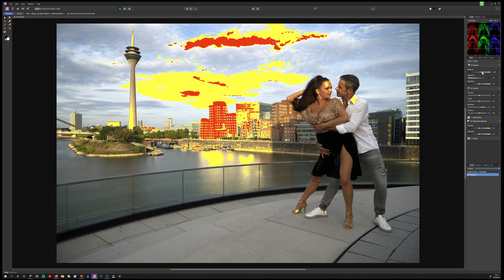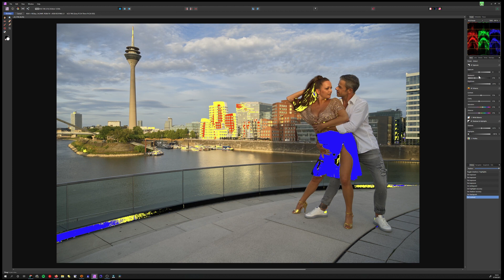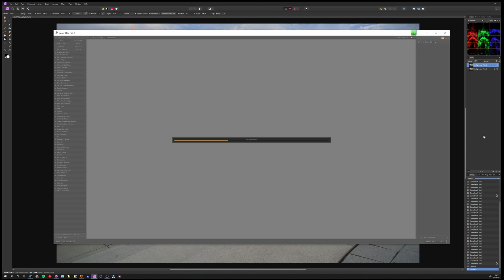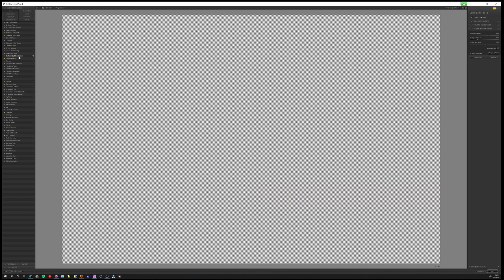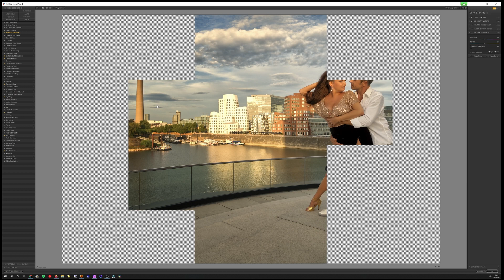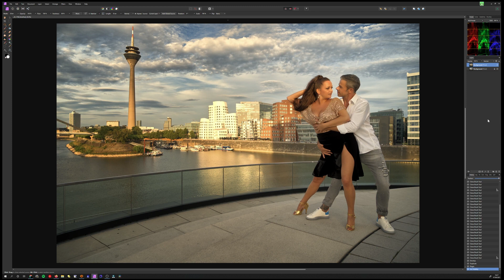Affinity Photo für Photoshop Nutzer - Nik Collection Filter nutzen - Color Efex Pro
in Affinity Phot kann man diverse Plugin's nutzen. Unter anderem auch die Nik Collection. Hier speziell Color Effex Pro.

Dieses Video aus dem Bereich Bildbearbeitung beschäftigt sich mit dem Produkt Affinity Photo. Ich versuche hier meine Erfahrungen mit Affinity Photo in einfachster Weise weiter zu geben.

Keine bezahlte Werbung. Wenn Produkte verwendet werden, sind diese selbst erworben und es besteht keine Beziehung zum Produzenten. Nur Erfahrungsaustausch

Dieser Kanal beschäftigt sich mit Tutorials für Fotografen und Videografen zur Erstellung besserer Fotografien oder Videos. Aber auch für Anfänger-Modelle (New Faces) zur Agenturfindung und Profilierung.

Nach über 5 Jahrzehnten im Bereich Reisefotografie, Peoplefotografie, vom Portrait über Fashion bis Beauty, bin ich nun im Ruhestand und habe die Zeit endlich einmal diesen Kanal zu pflegen und zu erweitern.

Es wird also weiterhin Tutorials zu den Themen der Fotografie, aber auch zur Reise- und Urlaubsvideografie geben.

Ziel ist es Informationen und Erfahrungen an alle Anfänger, ob Fotograf, Videograph oder Modell zu geben. Deshalb werden Inhalte und Vorgehensweisen so einfach wie möglich gehalten.

Die Technik ist zweitrangig. Man kann gute Ergebnisse mit Smartphone, Handy, iPhone, Tablet, GoPro, DJI Pocket und vielen anderen Devices erzielen.